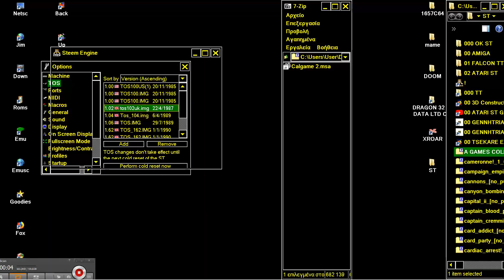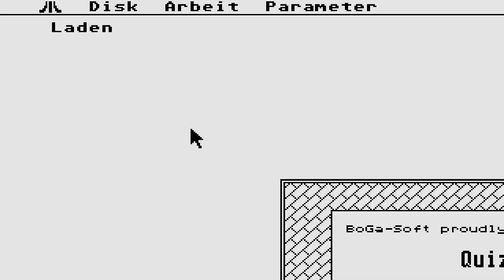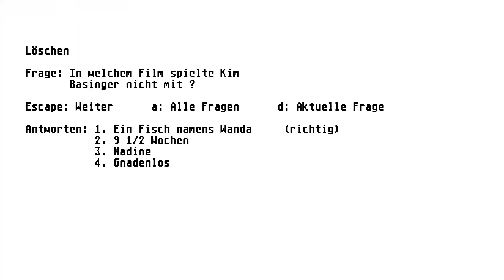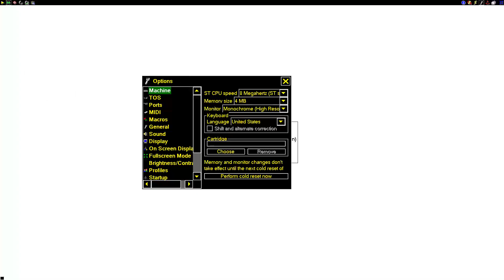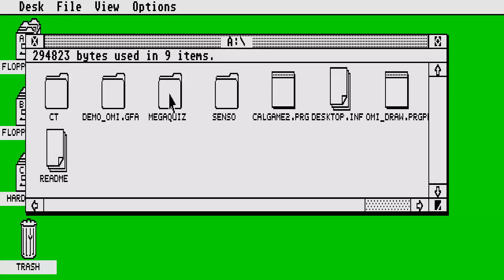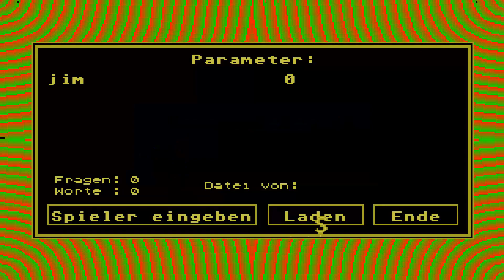ATARI ST MEGAQUIZ By Karsten Gaebler GAME LOW RES & EDITOR H